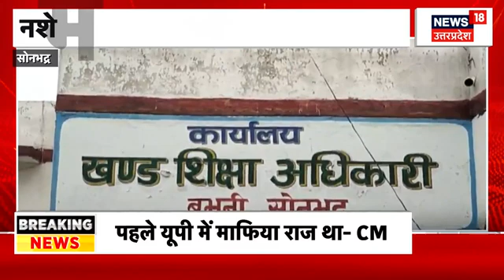Mohammed Shami ने बचाई इस शख्स की जान | Breaking News | Uttarakhand | Nainital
भारतीय तेज गेंदबाज मोहम्मद शमी फरिश्ता बनकर लोगों की मदद बचाते हुए नजर आए हैं. दरअसल, शमी ने सोशल मीडिया पर पोस्ट शेयर की है जिसमें शमी शख्स के कार एक्सीडेंट होने के बाद उसकी मदद करते हुए नजर आए हैं.